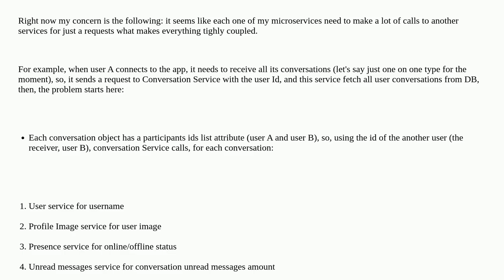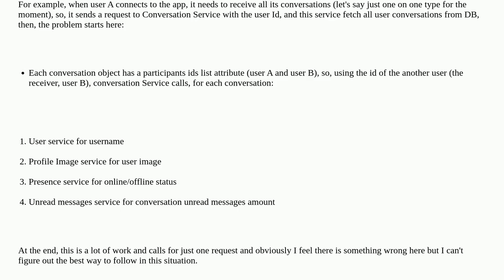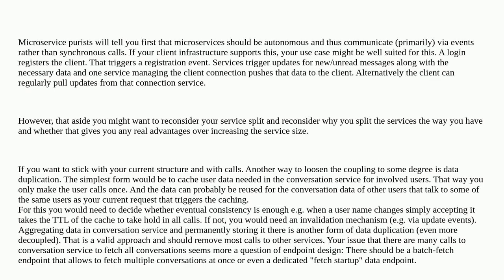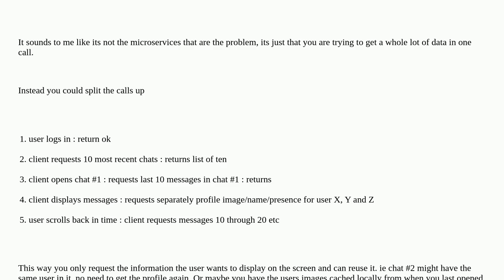Softwareengineering: Is there a way to avoid a lot of calls to other microservices from one singl...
Is there a way to avoid a lot of calls to other microservices from one single service request?

A special thanks goes out to the community

  microservices java spring-boot